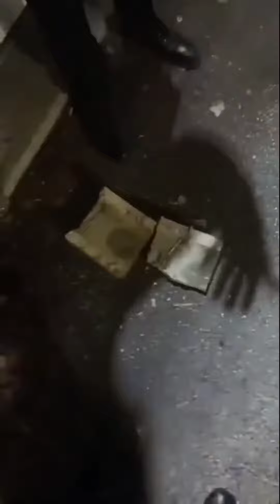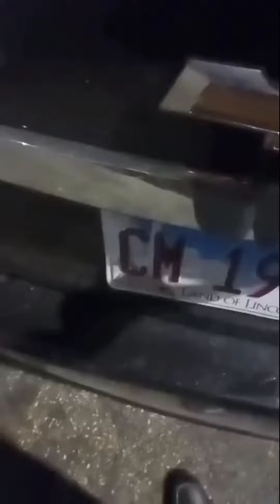Majestic Theater: Mischievous Midwestern Misadventures Part 2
Subsaerirrierribe!